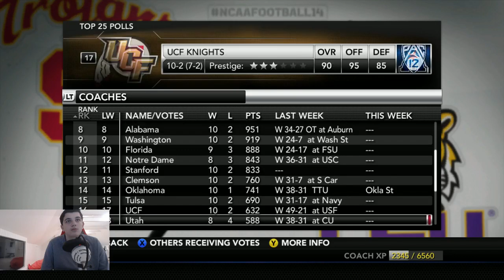Week 14 vs Tulane! NCAA Football 14 SMU Mustangs Live Stream Dynasty Ep.27 (Y2)